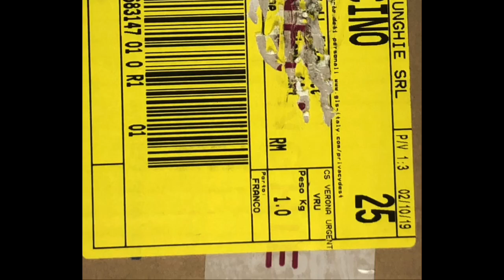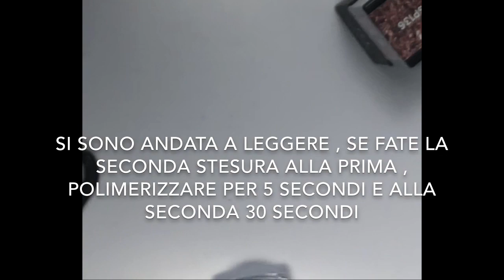Passione Unghie Nuovi Arrivi